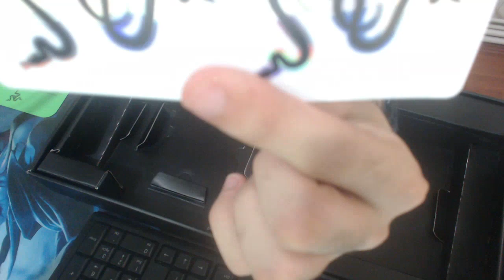AAAAAAAAAAAAAAAAAA Razer Chroma Blackwidow kutu açılımı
Alırım bir hayırlı olsun. Ehe. Mutlu mutlu kullanmam dileğiyle. :P

Her türlü soru ve isteklerinizi yorumlarda belirtebilirsiniz.